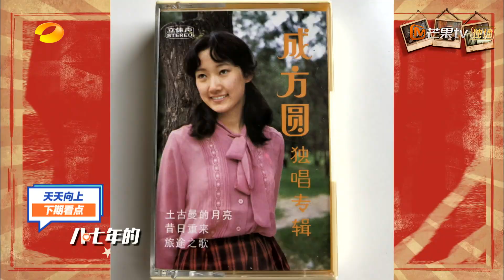《天天向上》12月23日看点：《声入人心》小哥哥王晰 郑云龙 阿云嘎音乐时光会 成方圆张蔷带你追忆那些年 《天天向上》 Day Day Up【湖南卫视官方频道】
《天天向上》YouTube更新时间：北京时间 每周一 1:00

《天天向上》：湖南卫视推出的一档大型礼仪脱口秀节目。该节目以礼仪、公德为主题，分为歌舞、访谈、情景戏三段式，氛围欢快轻松幽默。经常邀请一些明星、企业知名人士。